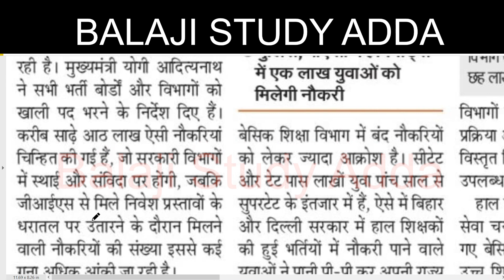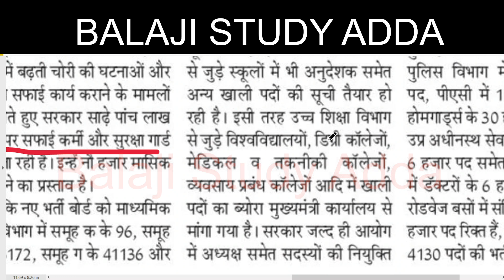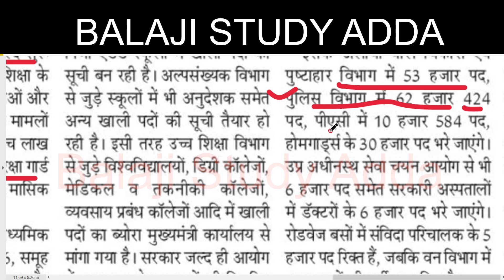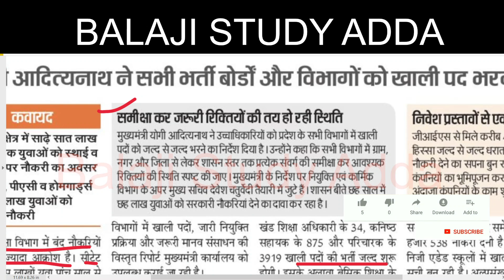SUPERTET 2024 EXAM IN UP RELATED ALL NEWS & UPDATE उत्तर प्रदेश सुपरटेट परीक्षा क्या 2024 में होगी